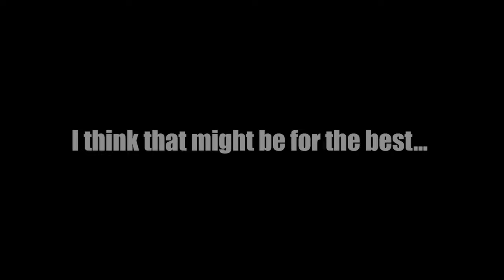This Fused Zamasu Raid Boss Is IMPOSSIBLE...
Get ready for an electrifying showdown in Dragon Ball a Budokai Tenkaichi 3 mod - Budokai Tenkaichi 4! Join us in this epic battle as Goku, Vegeta, and Trunks team up to face the formidable raid boss comprised of Goku Black, Zamasu, and the menacing Fused Zamasu!

 In this thrilling gameplay, witness the intense clash of titans as our heroes take on the ultimate challenge. Goku, Vegeta, and Trunks bring their A-game to combat the combined might of Goku Black, Zamasu, and the unstoppable Fused Zamasu, showcasing incredible teamwork and strategic maneuvers.

 Experience the adrenaline-pumping action as we navigate through the modded scenario, unleashing devastating attacks, powerful transformations, and spectacular techniques in an effort to overcome this formidable raid boss.

 Dive into the world of Dragon Ball Budokai Tenkaichi 3 modding as we explore the Budokai Tenkaichi 4 scenario, featuring an exhilarating battle that pushes our favorite characters to their limits.

 Don't miss out on the epic moments, jaw-dropping special moves, and intense combat sequences in this thrilling video! It's a must-watch for Dragon Ball enthusiasts, gaming aficionados, and anyone craving high-octane action!

 Prepare for an epic clash of powers in Budokai Tenkaichi 4! Watch Goku, Vegeta, and Trunks take on the formidable raid boss comprised of Goku Black, Zamasu, and Fused Zamasu!

Support Me!